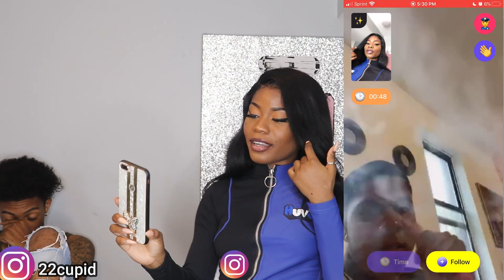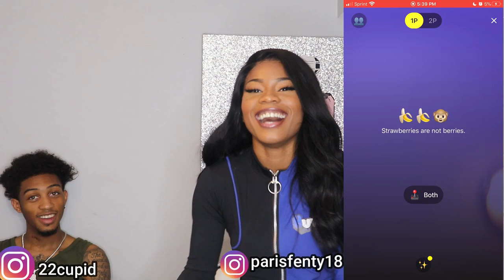FLIRTING WITH GUYS ON MONKEY APP IN FRONT OF MY CRUSH @22CUPID gone wrong‼️